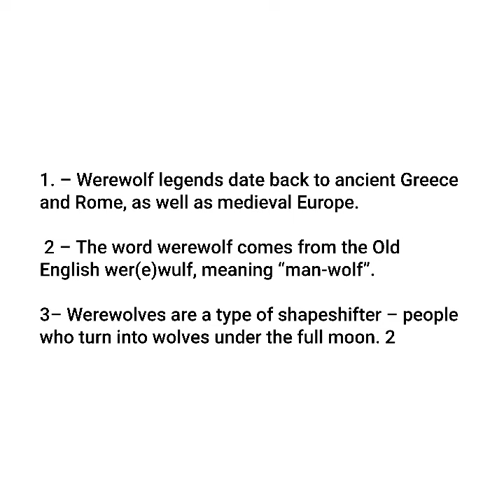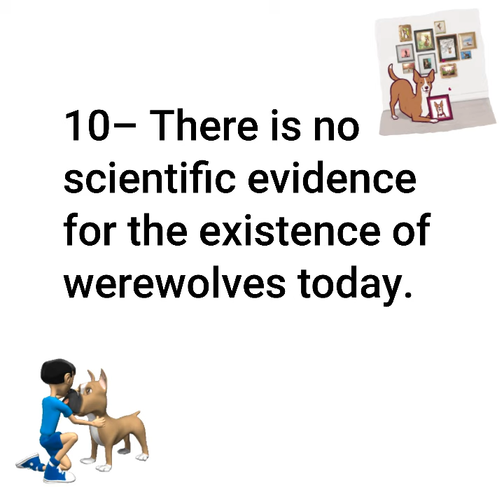top 10 interesting facts about ware wolves